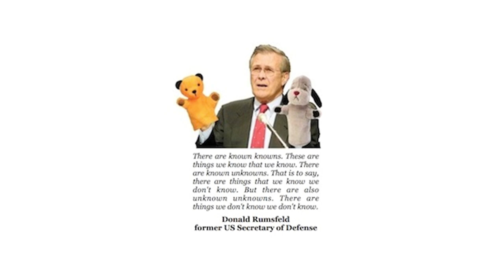What makes a conspiracy? - Professor Sir Richard Evans FBA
What are the essential elements for a conspiracy to be?

This is an extract from the full-length lecture by Professor Sir Richard Evans FBA, Conspiracy Theories: A Threat to Democracy